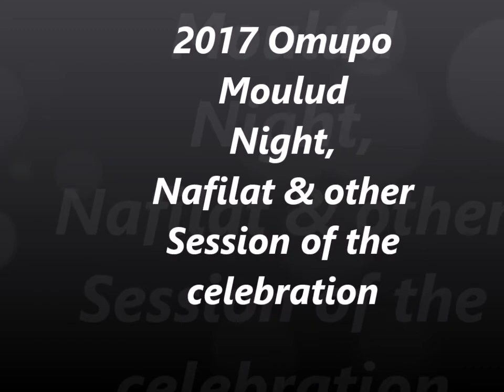2017 Omupo 4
Sheikh slam Alhaji Muqadam Mohammed Awwal 2017 Omupo Maolud Nabiyy Celebration at Omupo Kwara State Nigeria